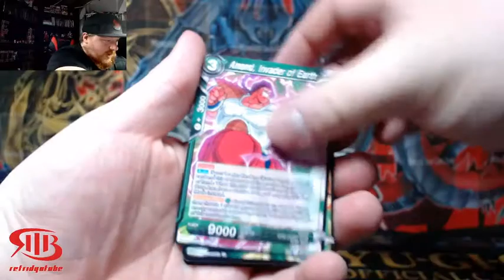TCG Short Aww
We didnt get anything in todays episode but always have the next one thank you all for the support.